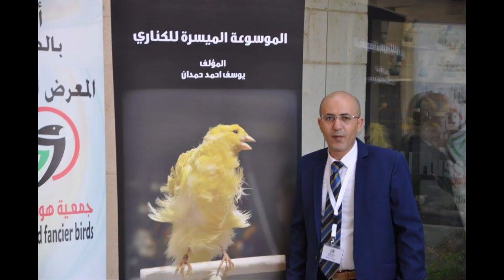الموسوعة الميسرة للكناري والحسون الان في ليبيا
مع خبير طيور الزينة ودراسة سلوكها الأستاذ يوسف حمدان ابو سفيان
مؤلف اول كتب في الشرق الأوسط تتحدث عن الطيور
الموسوعة الميسرة للكناري
الموسوعة الميسرة للحسون
رئيس الجمعية الأردنية لطيور الزينة

متجر القلعة للطيور والحيوانات الاليفة
الاردن - عمان - الرابية - سوق الرزق
للوصول الى المتجر فقط اكتب على اللوكيشن
القلعة للحيوانات الاليفة

لطلب الموسوعة في ليبيا على الارقام التالية
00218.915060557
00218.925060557